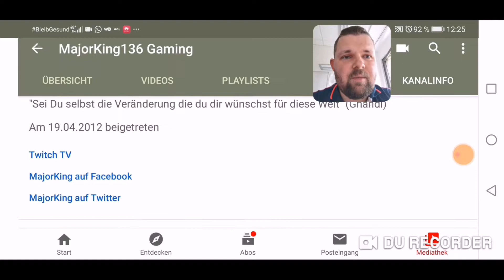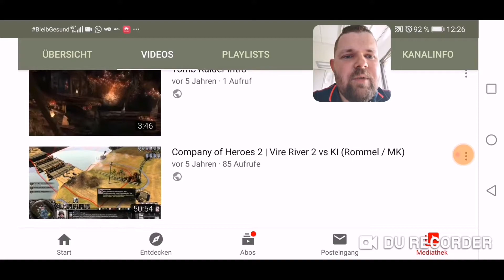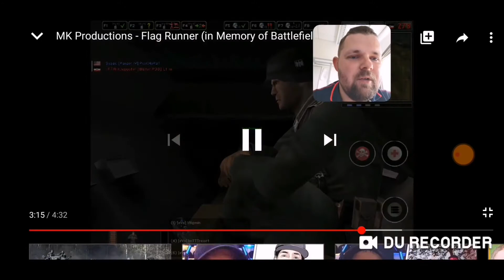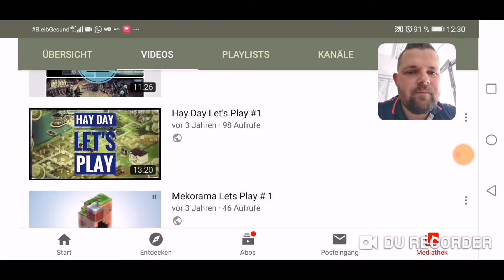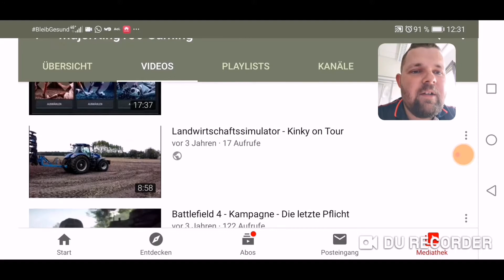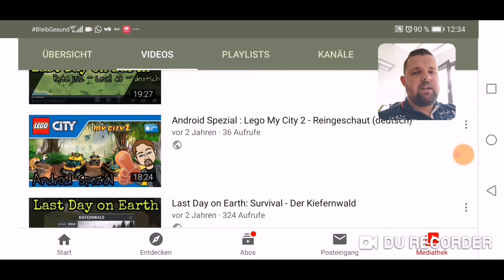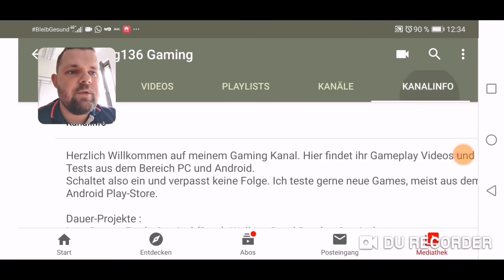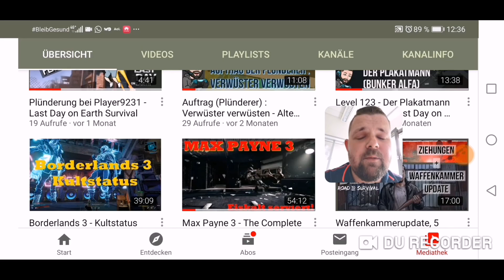300-1 Abonnenten Special Ausgabe | Stay Home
Ich stelle euch meine Hintergrundgeschichte vor und zeige euch meine Anfänge in Youtube. Dabei blicken wir auch auf einige witzige Momente aus meiner Anfangszeit von Youtube zurück.

Viel Spaß